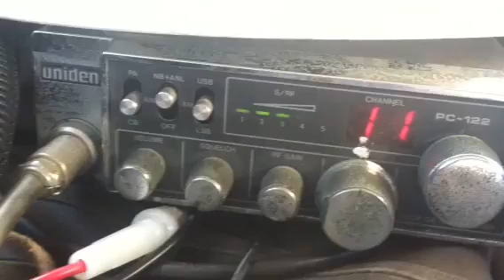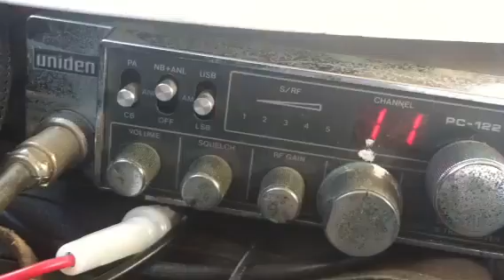Mod Squad & 181 in Hawaii. 1 eyed Rabbit FLA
Skips in the work truck.